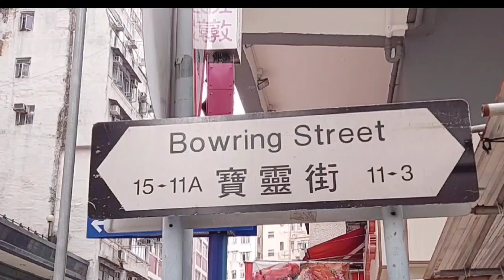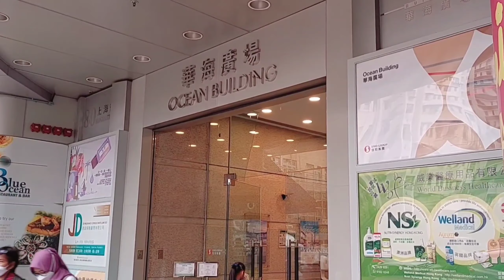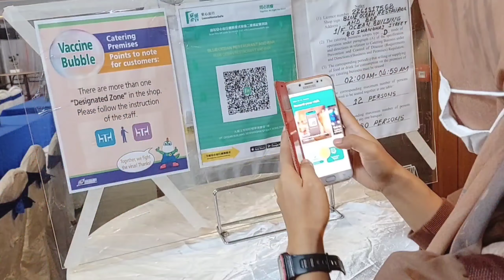Blue Ocean Restaurant & Bar || full rute Jordan Hongkong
Assalamualaykum sahabat youtube.

Hari ini saya mau sharing kuliner di daerah Jordan, yaitu di Blue ocean restaurant & bar.

Rutenya dari MTR Jordan , kalian lurus saja  ada pasar Pakaian mentok. Sampai melihat papan tulisan Bowring street ambil arah ke kanan menuju Ocean building.

Hanya dengan membayar 69HKD, kalian bisa menikmati beberapa menu, prasmanan , menu India dan Arab ( menurut saya ) masih gratis softdrink juga air Aqua. Buka jam 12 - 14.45 siang .

1/Floor, Ocean Building
80, SHANGHAI STREET
JORDAN, HONG KONG
#27481108 (for Reservation)